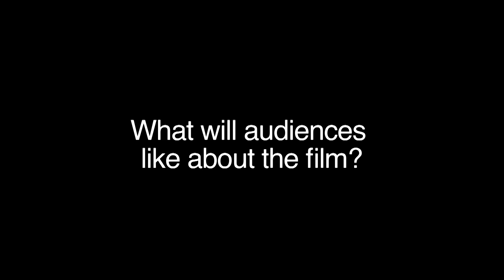Backyard Ashes Interview - Felix Williamson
NOW SHOWING

Backyard Ashes is a new independent Australian feature film created, based and filmed in rural NSW produced by Crow Crow Productions.